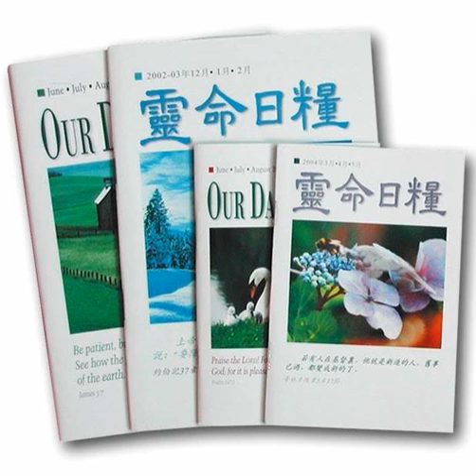2021-12-15 我是他的手-每日靈糧 靈命日糧 生活指南 人生說明書 I Am His Hands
住在中國河北省的賈海霞在2000年完全失明，他的朋友賈文其則從小就失去雙臂，但他們找到克服身體殘疾的方法。海霞說：「我是他的手，他是我的眼。」他們互相扶持，一起改造了他們所居住的村莊。
Jia Haixia lost his sight in the year 2000. His friend Jia Wenqi lost his arms as a child. But they’ve found a way around their disabilities. “I am his hands and he is my eyes,” Haixia says. Together, they’re transforming their village in China.

Since 2002 the friends have been on a mission to regenerate a wasteland near their home. Each day Haixia climbs on Wenqi’s back to cross a river to the site. Wenqi then “hands” Haixia a shovel with his foot, before Haixia places a pail on a pole between Wenqi’s cheek and shoulder. And as one digs and the other waters, the two plant trees—more than 10,000 so far. “Working together, we don’t feel disabled at all,” Haixia says. “We’re a team.”

The apostle Paul likens the church to a body, each part needing the other to function. If the church were all eyes, there’d be no hearing; if all ears, there’d be no sense of smell (1 Corinthians 12:14–17). “The eye cannot say to the hand, ‘I don’t need you!’ ” Paul says (v. 21). Each of us plays a role in the church based on our spiritual gifts (vv. 7–11, 18). Like Jia Haixia and Jia Wenqi, when we combine our strengths, we can bring change to the world.

Two men combining their abilities to regenerate a wasteland. What a picture of the church in action!